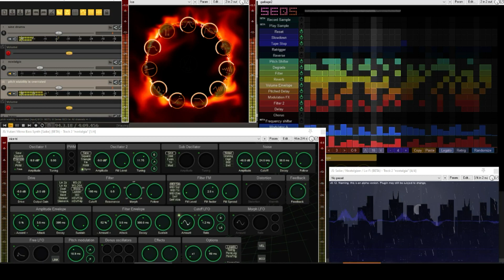anemoia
Tune made exclusively with JSFX plugins I wrote.